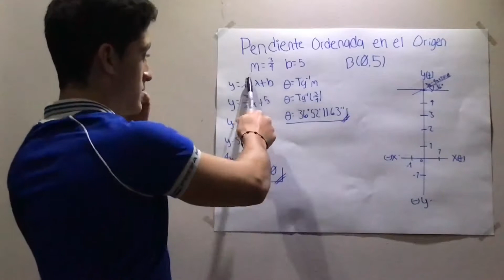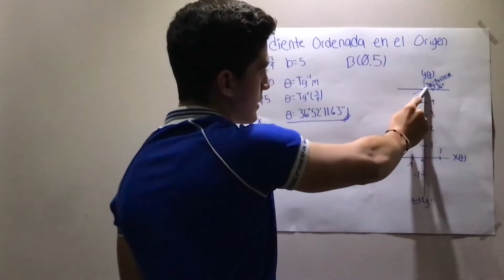Pendiente ordenada en el origen